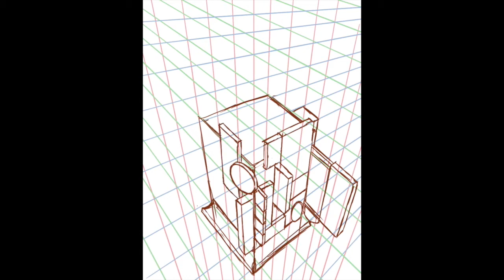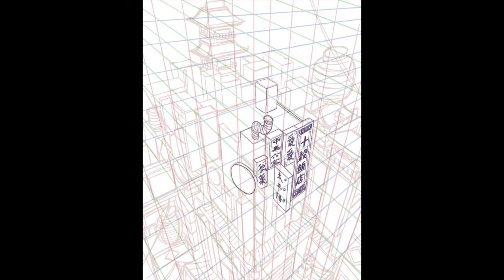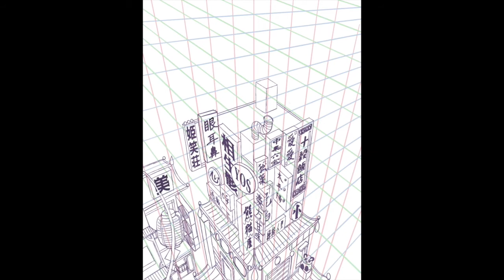【イラストメイキング】幻想アジアの空中散歩【タイムラプス】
オリジナルイラストのメイキングです。
タイムラプス形式の動画になっています。

y0sh1です。
名義をyoshiから少し変更しました。
最近絵を頑張っているので、軽い紹介です。